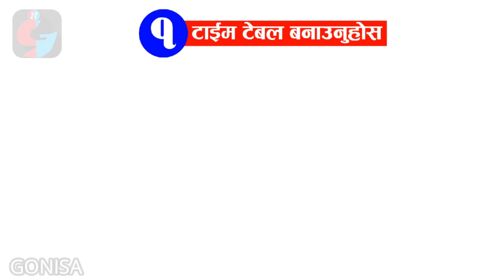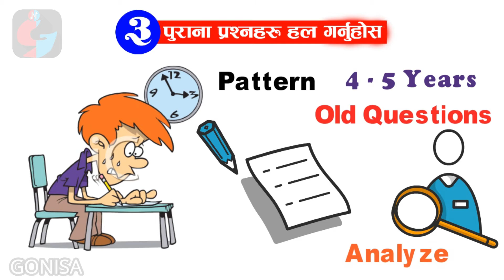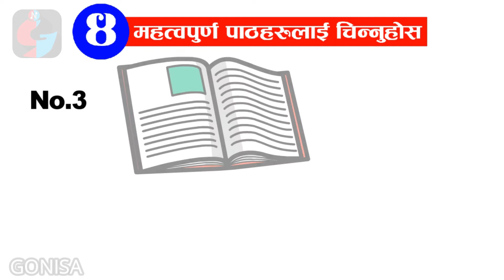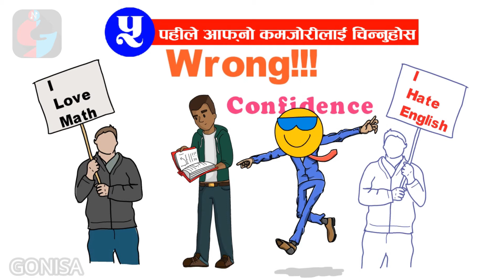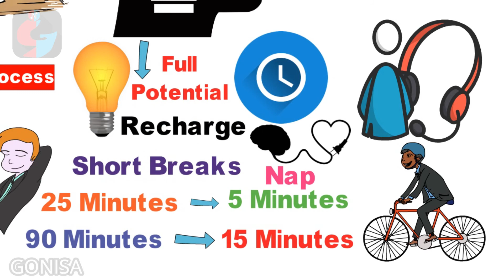पुरै Syllabus एक महिना मा कसरी सक्ने? Finish syllabus in one month in Nepali | Gonisa | StudyTips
Finish syllabus in one month - Study Tips in Nepali | पुरै Syllabus एक महिना मा कसरी सक्ने?

Video Timeline:-

About Video:- Today in this video, we will tell 7 tips on how to finish the whole syllabus in just one month.If you follow all the tips given in this video then you can easily finish your whole syllabus in just one month.  Watch this video till the end and don't forget to give your feedback. Thank you.

Sources:-

More videos by GONISA:-

Without Permission, uploading our content on other platforms or channel is illegal but embed on the website is allowed.

Thank you so much, Jay Nepal.